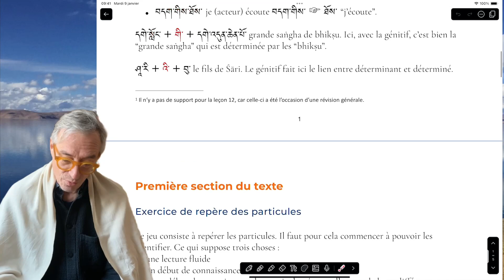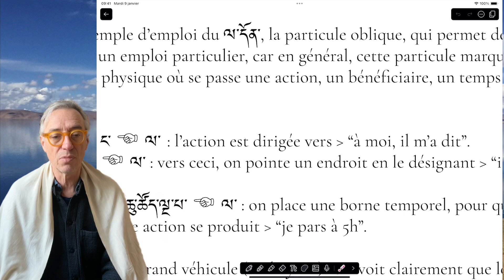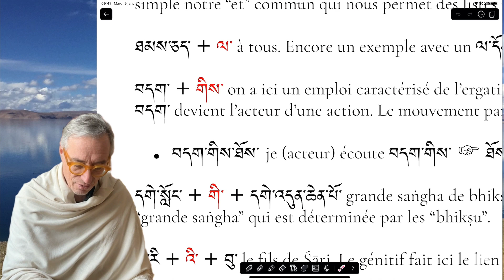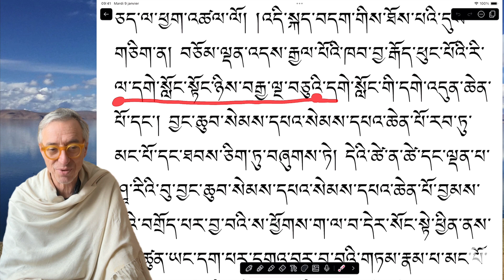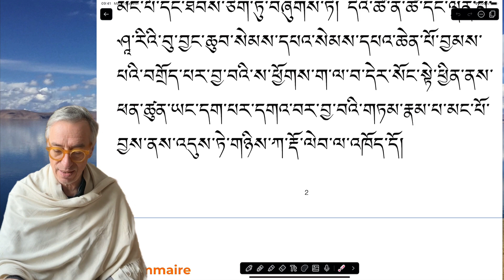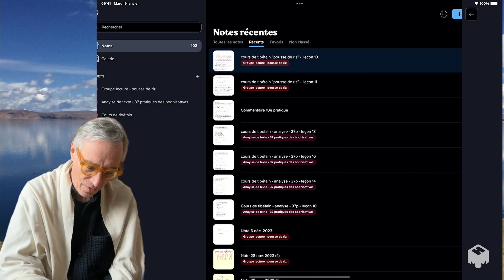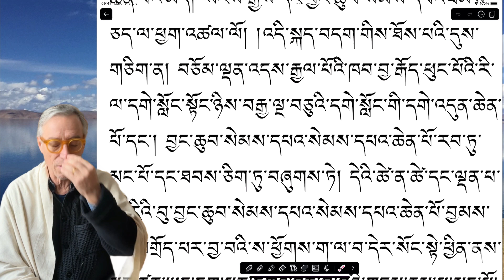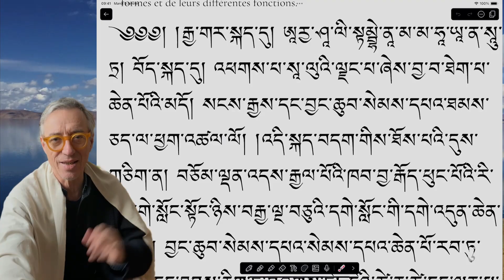Cours de tibétain ”pousse de riz” - leçon 13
Bonjour 👋

Avant la pause des vacances d'hiver, on en profite pour prendre le temps d'intégrer ce que nous avons vu jusque là et clarifier ce qui à besoin de l'être.

Bonnes études et bon replay !